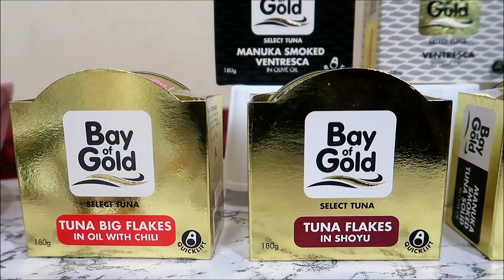BAY OF GOLD TUNA SINIGANG